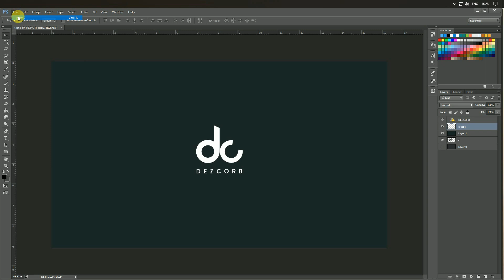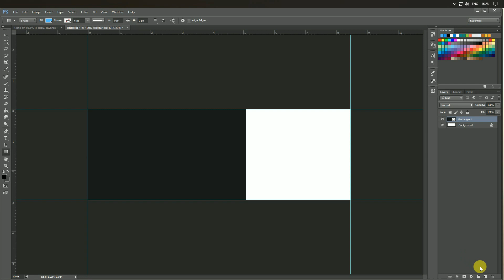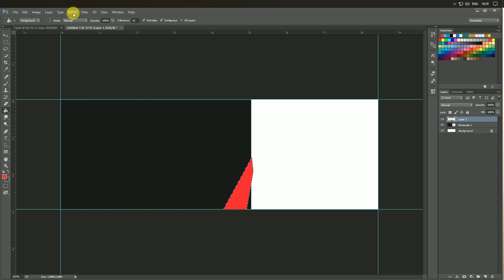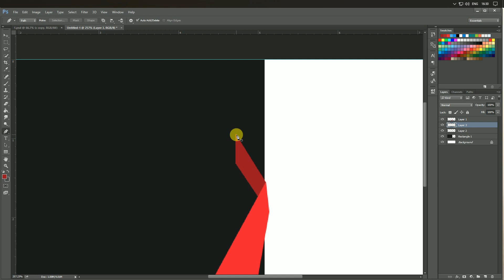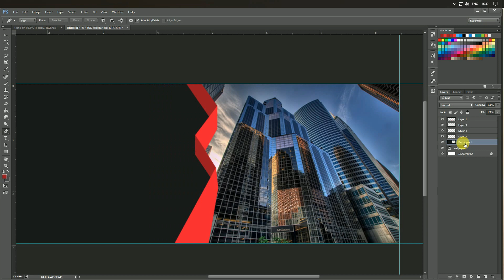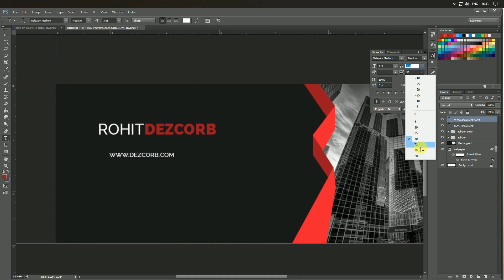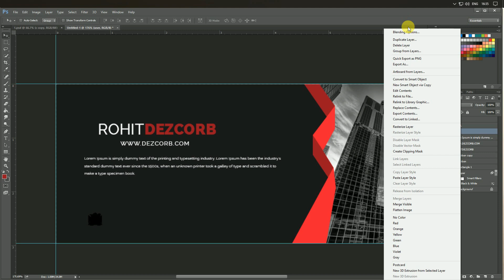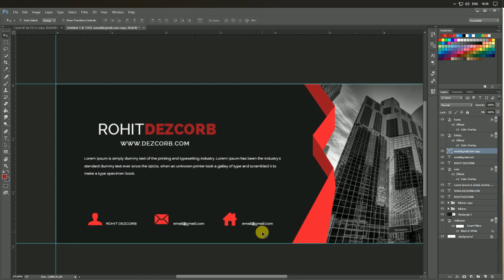How to Create Facebook Cover Photo Design in Photoshop CS6 | Banner Design Black Red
Facebook Cover Photo Design in photoshop cs6 tutorial | Learn Photoshop

Design Credit : pixochris